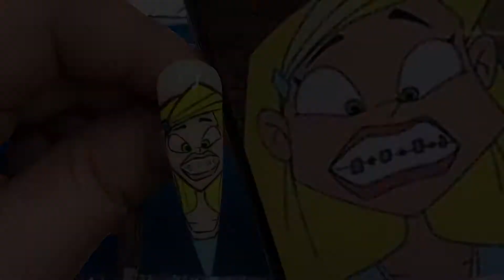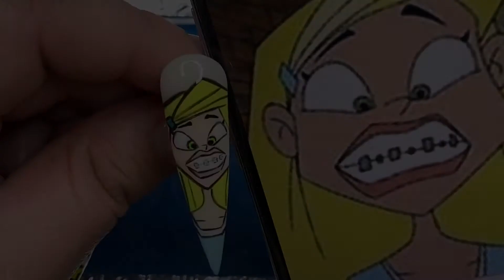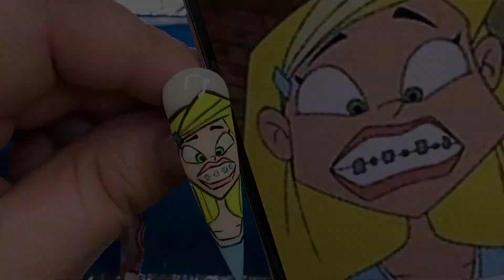Hand Painted Nail Art: Braceface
Products used:
Bumblebee Professional:

Custom Nail Art Palette:
Km Studios

Art Brush:
Nailz by Dev